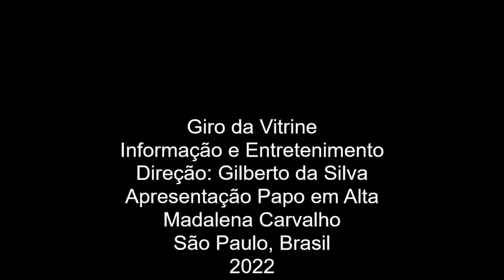Papo em Alta / entrevista com Eduardo Elias / Liderança Humanizada, Sustentabilidade e o Futuro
Papo em Alta / Madalena Carvalho entrevista Eduardo Elias / Liderança Humanizada, Sustentabilidade e o Futuro